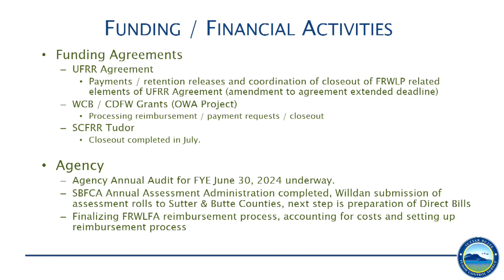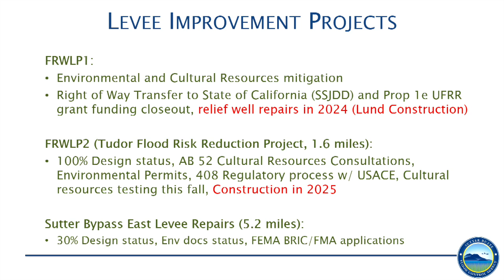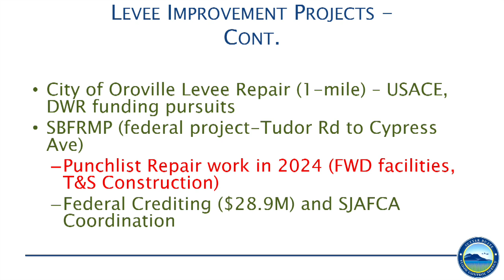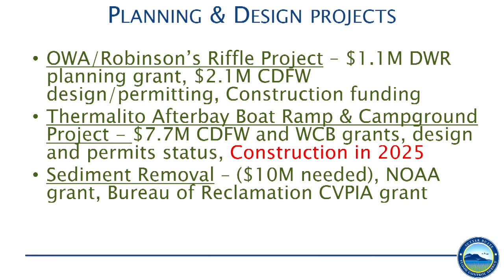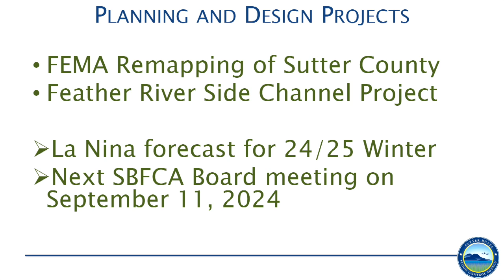Sutter Butte Flood Control Agency 8-14-2024